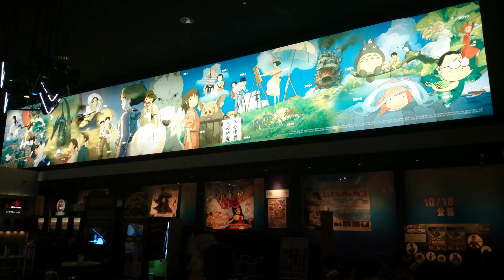4K 歴代ジブリ作品の巨大壁画 Xperia ZL2 SOL25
イオンシネマ　港北ニュータウンにあるジブリ作品が描かれた巨大な自光式壁画です。最初に見たときは開いた口が塞がらないほど迫力で圧倒されました。写真に収めている人も多いです。よい企画ですね。